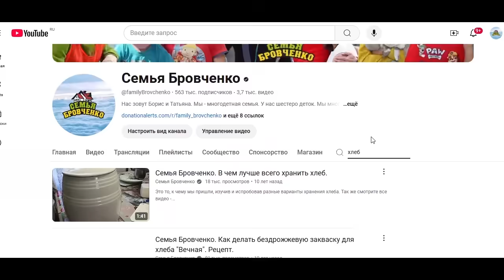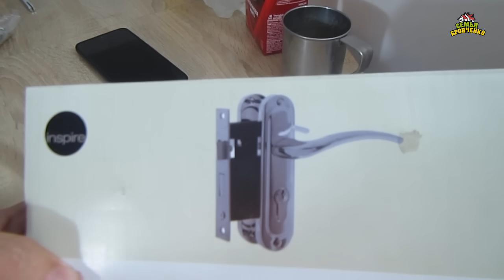Как Таня и Тема пытались установить дверной замок в межкомнатную дверь. (11.24г.) Семья Бровченко.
Что из этого получилось.

Наш адрес:
Новосибирская обл.
г. Новосибирск
Почтовое отд. № 630110
Бровченко Борис Иванович
До востребования (ОБЯЗАТЕЛЬНО)